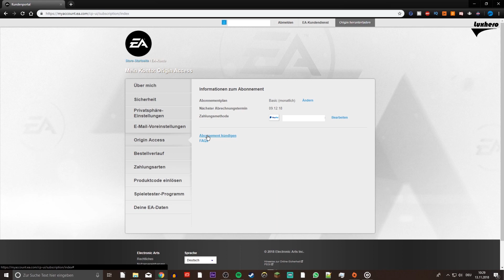How to Cancel Origin Access Basic & Premier Subscription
A short tutorial on how to cancel your Origin Access Basic or Premier Subscription.